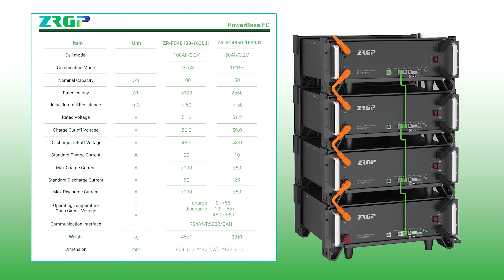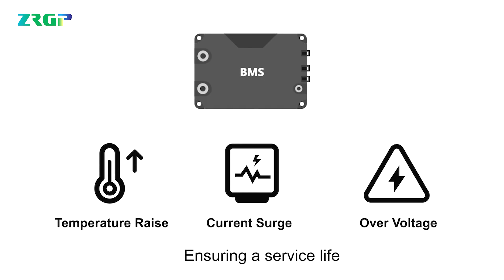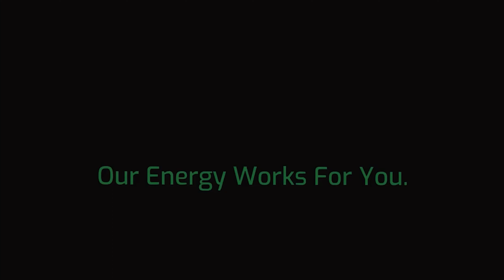ZRGP - PowerBase FC Storage System Series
𝐃𝐞𝐬𝐜𝐫𝐢𝐩𝐭𝐢𝐨𝐧:
• High-performing lithium-iron-phosphate technology
• Two variants - nominal charging capacities of 50 and 100 A⋅h and power storage capacities of 2.56 and 5.12 kWh respectively
• The device can be expanded to allow large power installations of up to 322.56 kWh by connecting 63 individual units in parallel mode
• The self-built battery management system
• Long service life of over 8000 cycles
• The energy monitoring software - check the performance of each module on a PC via the RS 232 communication system and monitor the real-time power flow from the inverter to the storage system

𝐊𝐞𝐲 𝐋𝐢𝐧𝐤𝐬:

Product profile for ZRGP PowerBase FC Storage System Series including product datasheet